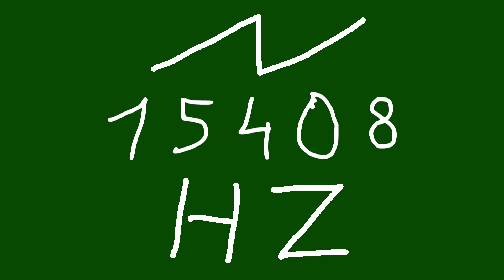15408 hz saw